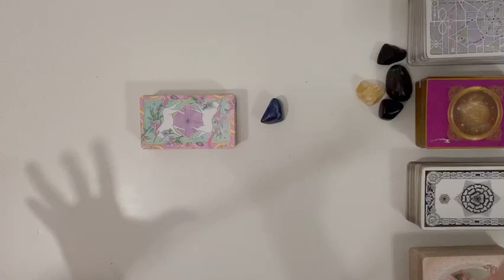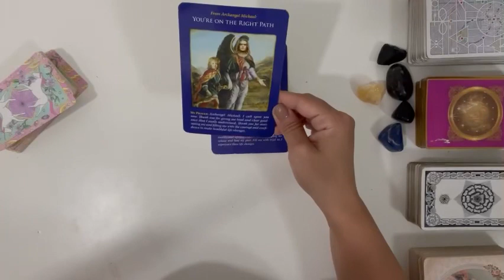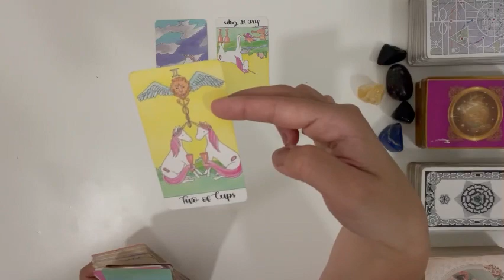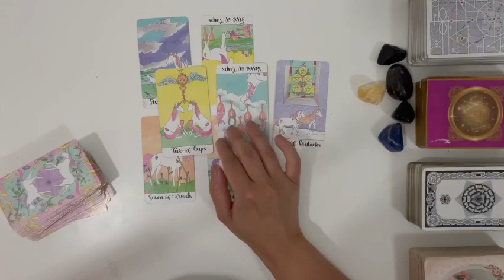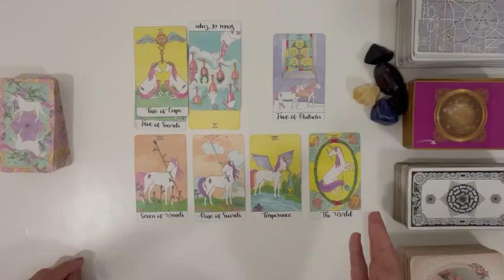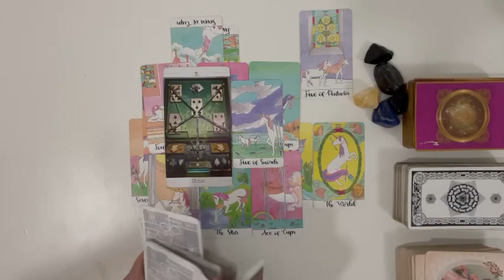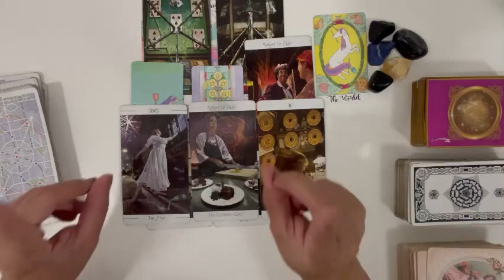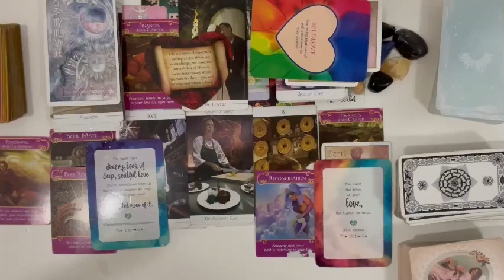💌 There is no more confusion after this reading. I didn’t expect all that. Energy got real. 🤍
🔸Enjoy my content? Help my channel reach more people and spread the love! Positive energy exchanges empower us all! Your support is appreciated.🔸

This will immediately alert your devices when new readings are uploaded!🔔

🚫IMPORTANT NOTICE🚫

🔸Beware of scammers creating fake social media accounts, stealing my content, offering personal readings by impersonating me. No need to be alarmed. Simply do the follow:

1. Confirm that you follow the IG name Victoria_the_medium ONLY.

🔸GRATEFUL!🔸

Do not e-mail requesting personal readings. It floods my inbox. Thank you for your love, support, and understanding.

Very down to Earth yet far up away from Earth kind of reader. Psychic medium since birth. I can connect to those that have crossed over. Mediumship has been in my family lineage for generations and generations. This is not just an occupation, this is my soul’s purpose and a true way to keep my lineage alive and honor my grandmother and our ancestors.

🔸I consider my readings as art. I have a passion for expression. I am a writer and love to inspire others through my writing. One of my dearest spirit guides is my great grandfather whom which was a published author, philosopher, and poet. His legacy will forever be honored.🔸

Couldn’t do this without my Angels and the love of God. With faith anything is possible!

Decks used:

Hermetic Tarot Deck
Haunted House Tarot Deck
Zillich Tarot Deck
After Tarot Deck
Spanish Playing Cards
Universal Celtic Tarot Deck
Urban Tarot
Angel Power Tarot Cards
Light Seers Tarot Deck
Occult Tarot
Linestrider Tarot
Urban Tarot
Occult Tarot
Angel Tarot

Kipper deck
Under Roses leonormand

🔸Oracle Card Decks Used Vary. If interested in the name, comment underneath any video and I may be able to answer your inquiry.🔸